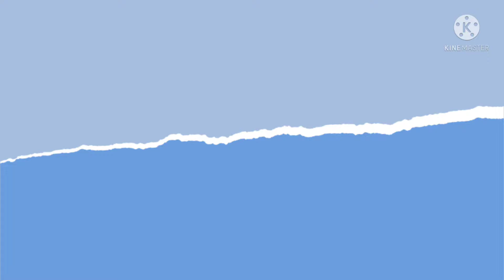passeio de sábado na fazenda parte1